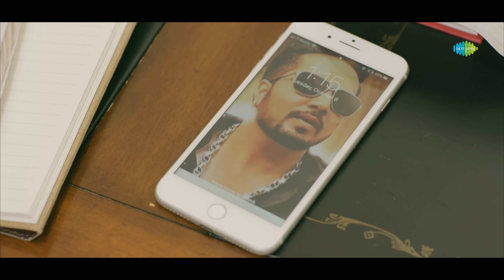Chhoti Si Kahani Se | Mika Singh Feat. Sahyba | Gulzar | Official Video | Prince | DJ Amit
Listen to the beautiful reinterpretation of song "Chhoti Si Kahani Se" by Mika Singh & Sahyba.

To listen to the more songs like this @SaregamaMusic

Credits :

Singer : Mika Singh Feat. Sahyba
Music Programmed By - Prince
Video - Harry Jordan
Remix By - DJ Amit B
Produced By Mika Singh & Dr. Tarang Krishna
Poster Design By : Hungryman Design

Original Credits:

Original Album : Ijaazat
Original Singer : Asha Bhosle
Original Lyricist : Gulzar
Original Music Director : R.D. Burman